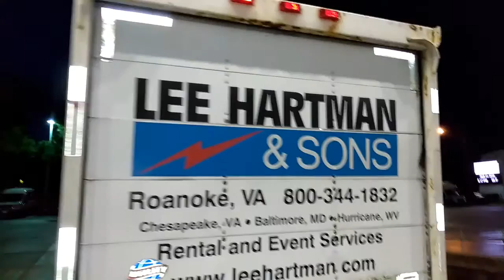LEE HARTMAN SKILLS USA LOADOUT WITH SOPE WATSON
This is a Snippet Vlog of went to work for ESI yesterday after setting up at Chrysler Hall yesterday for a Load Out with Lee Hartman AV under John, Robert, Dave at For Skilled USA the Virginia Beach Convention Center with some of my ESI family Big Dave, Jason, James, Nick, Jenny, Phifer, Mr. Murray. Mission Complete. Background Music by EPIC .. Besnine Remix from Quik🤘 😎🤘.